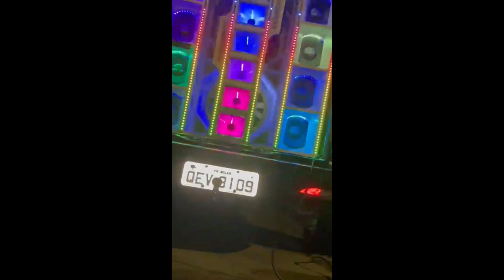Toro Malvada de Belém PA , batendo forte com alto falantes Eros e módulos taramps hd .